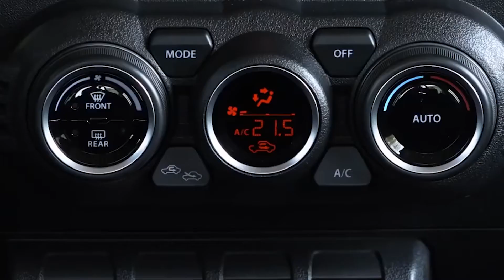Offroad Trophy weekend 2020 ออกอากาศวันที่ 23 ต.ค. 63 เบรก 3